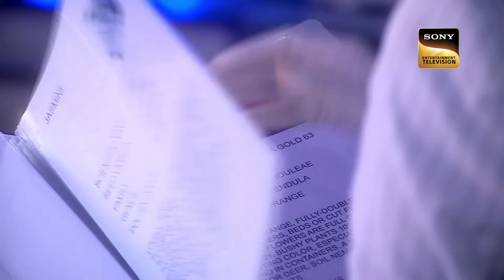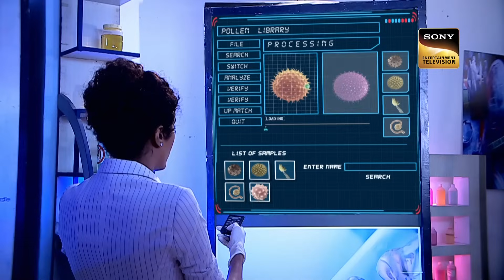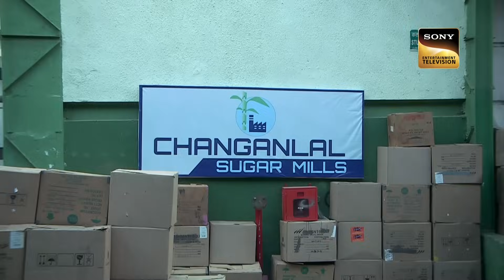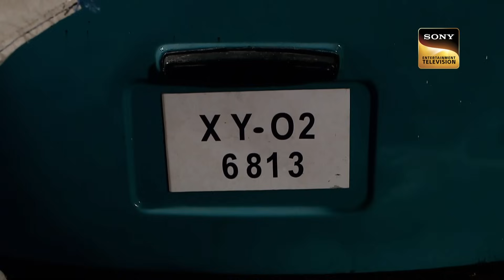It Is Always The Husband | Dr. Salunkhe और ACP Pradyuman के बीच क्यों हुई लड़ाई? | CID | Full Episode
A man enters his house in Manali when he feels someone is already present in his house. Someone attacks him from behind. His kids are shocked to see him in that state. In Mumbai gets a call from someone. She opens the door when she sees a coffin outside her home. team CID is called. Dr. Salunkhe had a fight with ACP on they can't solve the case without him.